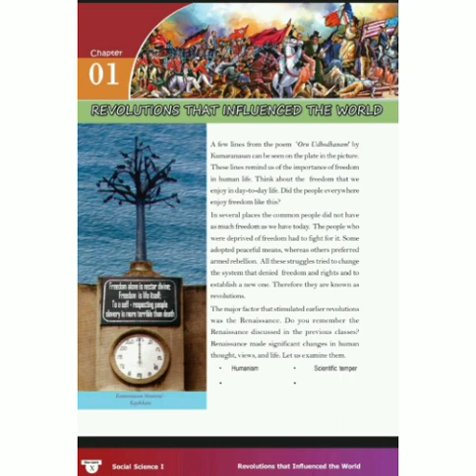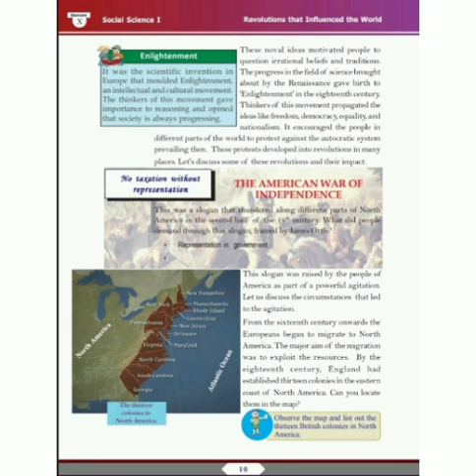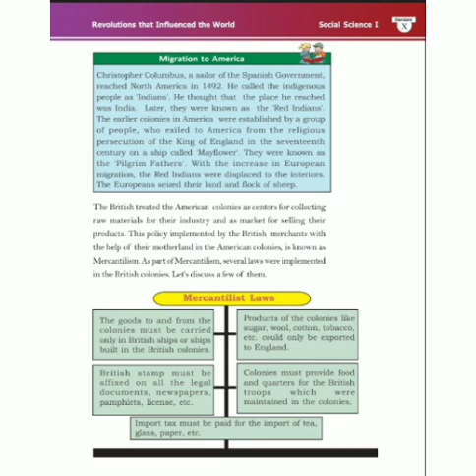SOCIAL SCIENCE(SCERT)10'th PART -1 REVOLUTIONS THAT INFLUENCED THE WORLD(CHAPTER-1)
10'th Standard Social Science Chapter -1 Revolutions That Influenced The World  Both English  and  Malayalam.